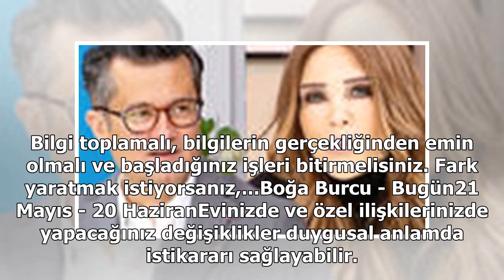Seren Serengil hapse girdi mi? Seren Serengil olayından son gelişmeler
21 Mart - 20 NisanKişisel farkındalığınızı arttıracak, bilgi kazanmanızı sağlayacak, ama bu esnada bütçenize çok fazla zarar vermeyecek şeyler planlamalısınız. Tüm...Koç Burcu - Bugün21 Nisan - 20 MayısBaşarınızı diğerleriyle de kutlayabilirsiniz. Bi...